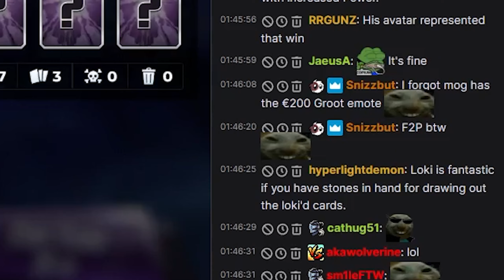This MARVEL SNAP Deck Makes NO SENSE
THE HALL OF FAME: Twitch viewers who helped me build my collection from scratch!
dracnard, buttshaper, MDK___ , HolyMTG, arkt0ur0s, Rokouuu, ozel0t, alloutofscones, MusicJunkyTV